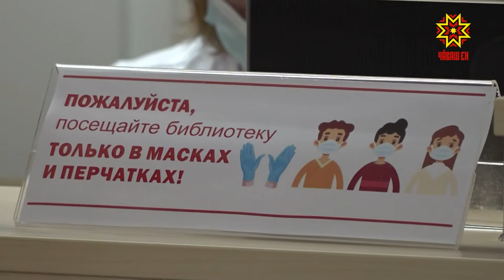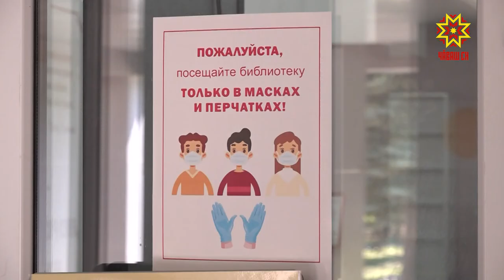Национальная библиотека Чувашской Республики частично возобновила обслуживание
Национальная библиотека Чувашской Республики частично возобновила обслуживание. Этому долгожданному открытию обрадовались многие жители столицы. О том, как проходит работа библиотеки в настоящее время , смотрите в эфире.